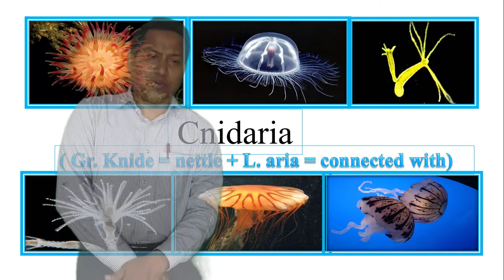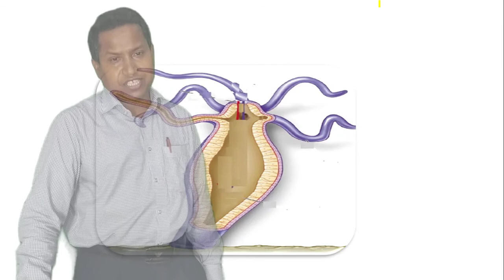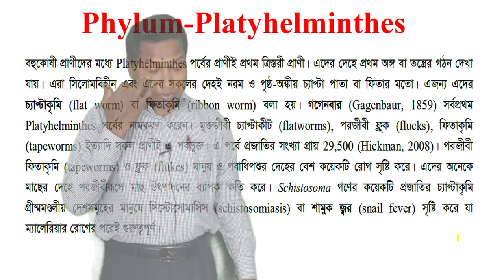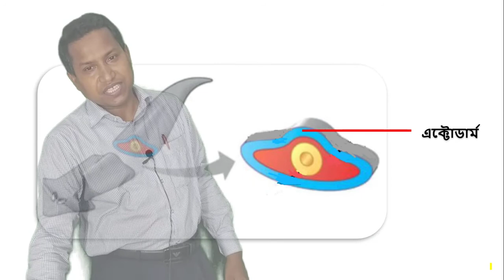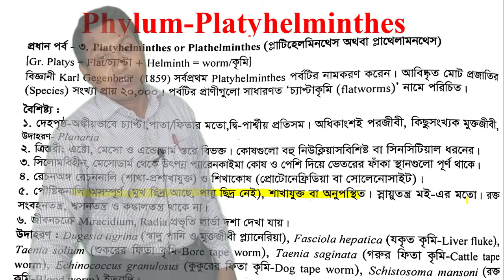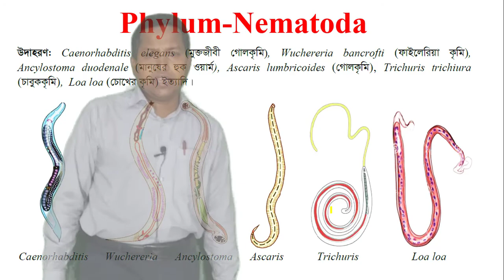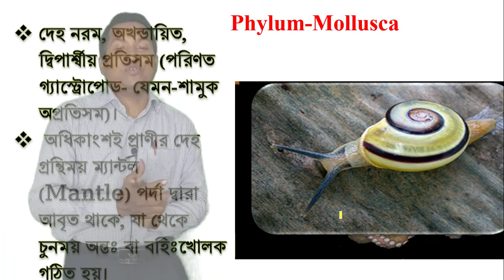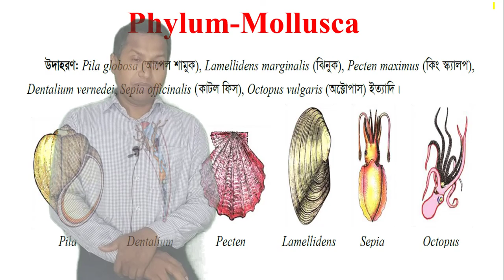Phylum: Cnidaria-Mollusca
উচ্চ মাধ্যমিক শ্রেণীর জীববিজ্ঞান ২য় পত্রের ১ম অধ্যায়: পর্বের আলোচনায় আজ থাকছে - Phylum: Cnidaria-Mollusca আশা করছি শিক্ষার্থীদের এটি প্রত্যশিত চাহিদা পুরণে অনেকটাই সক্ষম হবে।